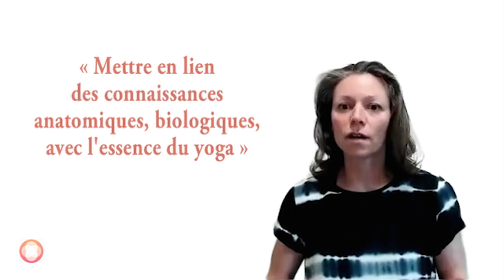27 Formation yoga thérapeutique; lien entre science et présence